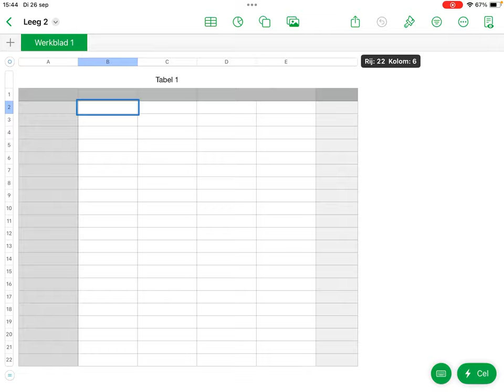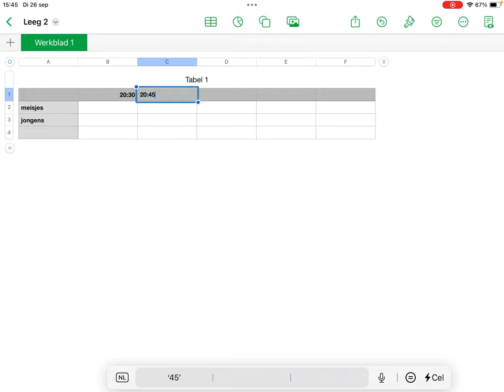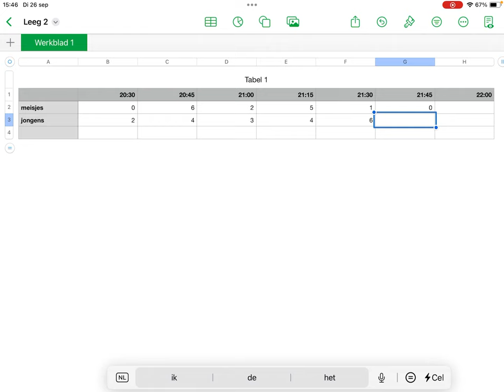De iPad in de klas - Analyseren en presenteren van data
Voor rekenen kun je prima een onderzoekje doen. Bijvoorbeeld omdat je wilt weten of er verschil zit tussen de bedtijden van meisjes en jongens uit de klas. Je kunt hier goed de app Numbers voor gebruiken.